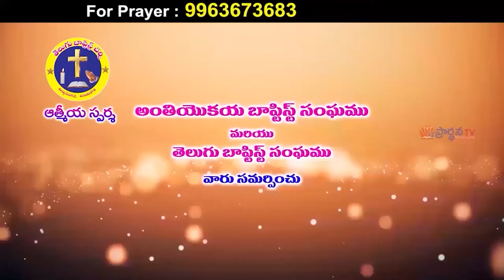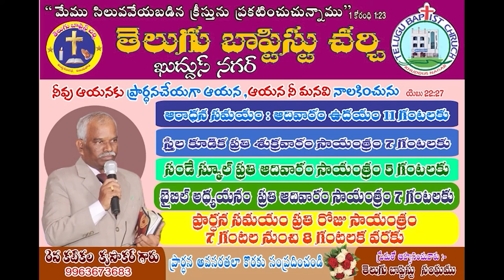krupakar garu 3 3 22 అంశం : దేని నిమిత్తం దిద్దుబాటు చేసుకోవలెను